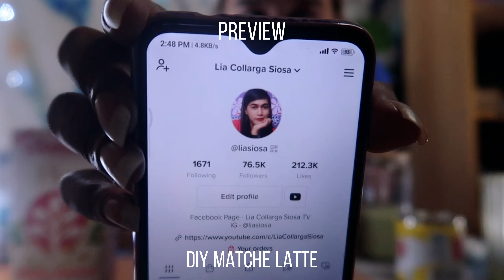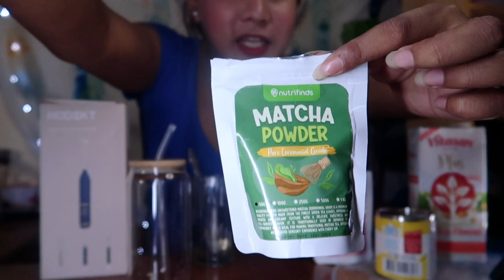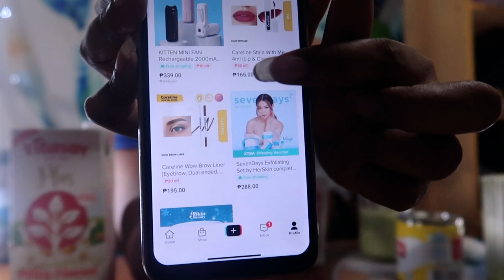Gumawa tayo ng Matcha Latte | Masarap na, healthy pa!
Instagram › @liasiosa
Twitter › @liasiosa
TikTok › @liasiosa
Facebook page › Lia Collarga Siosa TV

Products Mentioned:
Nutrifinds Matcha Powder
Nutrifinds Collagen Powder
HODEKT Milk Frother
Soda Glass with Bamboo lid
( Kung gusto ninyong um-order, click niyo lang ang link ng tiktok account ko. Nandoon sila lahat sa Tiktok shop ko.

If you reached this, comment ♡